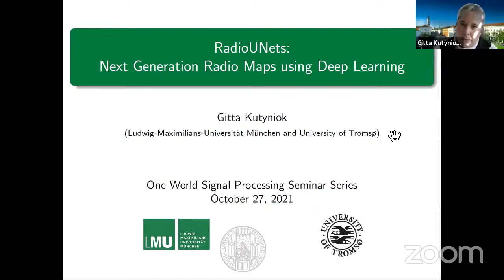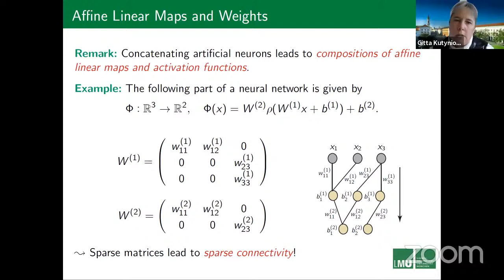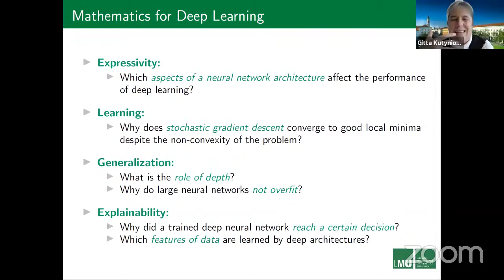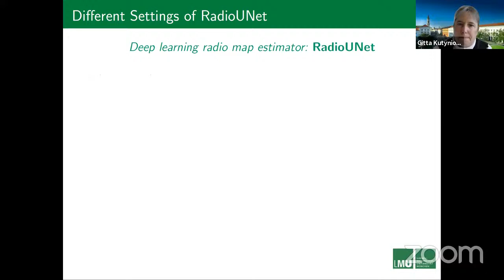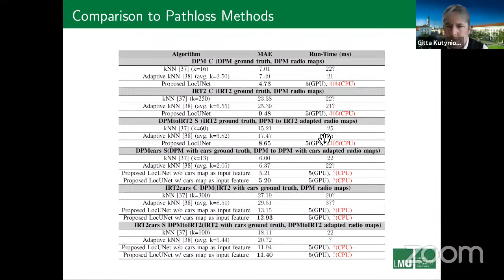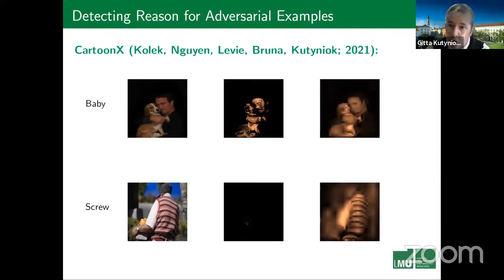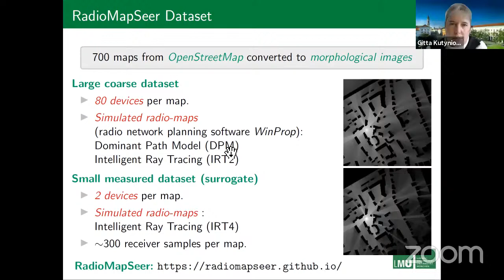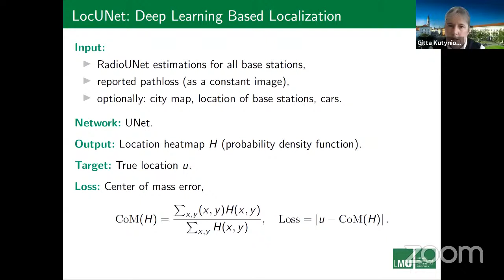One World SP Seminar (10/27/2021) - Prof. Gitta Kutyniok (LMU Munich)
Speaker: Gitta Kutyniok (Ludwig Maximilian University Munich)
Title: "RadioUNets: Next Generation Radio Maps using Deep Learning"